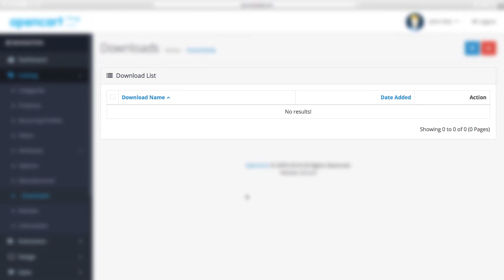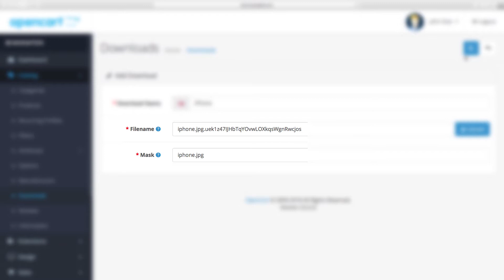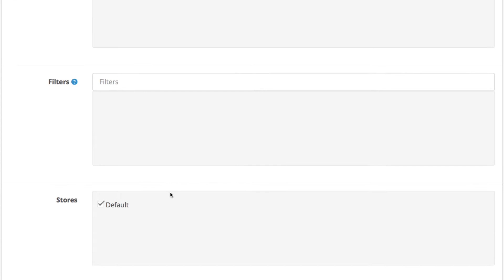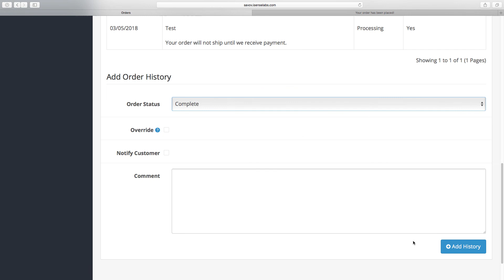How to Create a Downloadable Product in OpenCart 3.x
Learn how to create OpenCart downloads. If you're running an OpenCart 3.x store with digital products, you need to take a few different steps when creating your download.

How to create a product and make it into a digital downloadable file?

Step 1: Add your downloadable file.
Step 2: Create your desired product.
Step 3: Assign the download to the product.

iSenseLabs is a Premium OpenCart partner and the leading developer of extensions and modules for the Free E-Commerce platform. Our products are completely open-source and you can find us at: